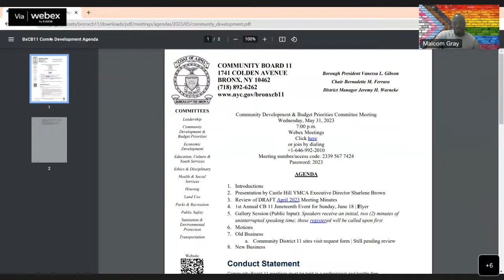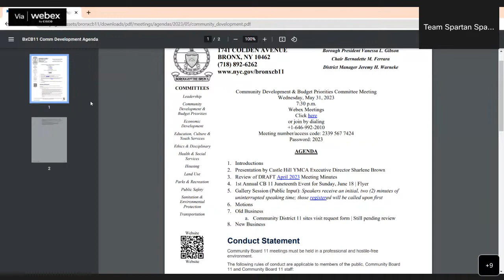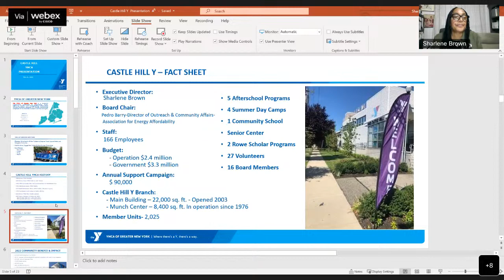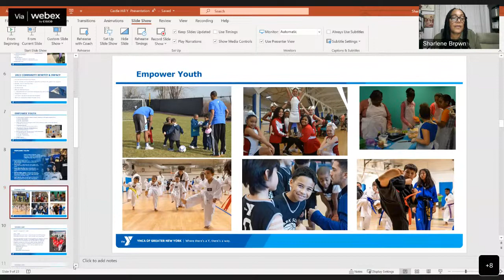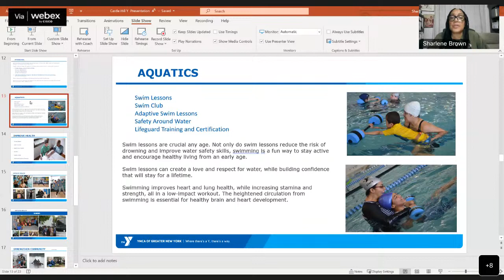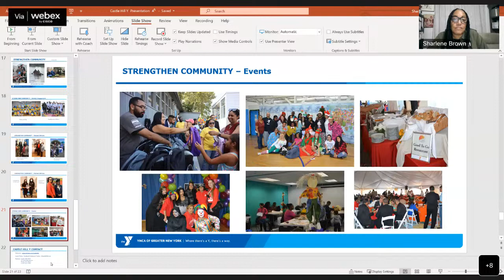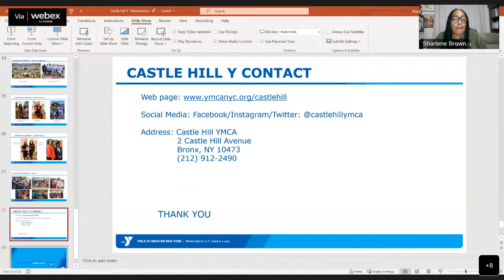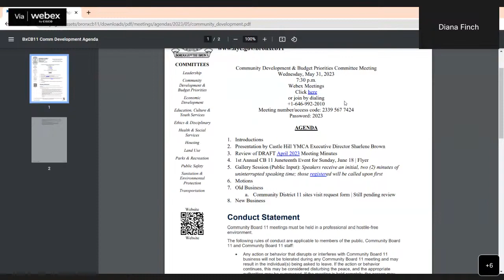Housing Committee 6/2023